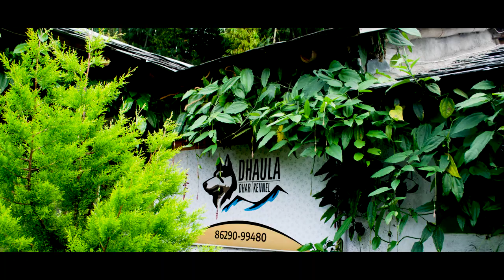DHAULADHAR_KENNEL_HIMACHAL_PRADESH_CAMPING_WITH_PETS_2020_RESPECT_NATURE_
HELLO PET LOVERS,
ABOUT DHAULADHAR KENNEL
IN THIS VIDEO WE TRIED TO COVER A BIT OF SCENIC AND THE ATMOSPHERE OF DHAULADHAR  KENNEL. HOPE WE MATCHED THE HIGH EXPECTATION WHEN YOU VISIT DHAULADHAR KENNEL BY YOURSELF.
FRIENDS WE ARE SPECIALIZED IN FOUR CATEGORIES.
BOARDING
TRAINING
BREEDING
PET  SHOP
CAMPING OPTION IS  LIMITED

WE ARE AN ESTABLISHED FAMILY RUN DOGS KENNEL. OUR KENNEL SITUATED IN THE SMALL  VILLAGE OF HIMACHAL PRADESH CALLED SIDHBARI WHICH FALLS IN KANGRA DISTT, FOOT OF MYSTIC DHAULADHAR MOUNTAIN  RANGE.
OUR MAIN FOCUS AREA IS HYGIENE  BECAUSE HYGIENE  IS THE IMPORTANT FOR BOTH HEALTH AND SOCIAL REASON. HYGIENE BENEFITS YOUR OWN HEALTH AND IMPACTS THE LIVES OF THOSE AROUND YOU .
WE THE ONLY KENNEL WITH AIR CONDITION FACILITY AND Appx 6000 SQ /FT OF AREA WHICH COVERS PLAYING ,EXERCISE AND TRAINING AREA.
DROP YOUR DOG OFF @ DHAULADHAR KENNEL AND LET THEM SPEND THE DAY SOCIALZING WITH OTHERS DOG IN CLEAN , FRIENDLY AND NATURAL ENVIRONMENT.

IN HOUSE TRAINING  FACILITY IS NOT AVAILABLE
BENEFITS OF TAKING YOUR PET TO OBEDIENCE TRAINING ARE CLOSER BOND WITH YOUR DOG, EASY MANAGEMENT, SOCIAL , FRIENDLY PET, FUN AND KNOWLEDGE , PET OWNERSHIP AND SAFETY.
AS ETHICAL BREEDER OUR DESIRE IS TO BETTER THE BREED.WE BREED FOR THE LOVE OF THE DOGS AND  BECAUSE  WE WANT TO SEE THE BREED FLOURISH IN THE FUTURE.EACH GENERATION SHOULD BE ATLEAST AS GOOD AS THE PREVIOUS AND IT SHOULD BE BETTER.WE CAREFULLY  SCREEENS ALL BREEDING STOCK FOR HEALTH PROBLEMS  AND HAS PROOF OF ABSENCE OF PROBLEM FROM RECOGNIZED DOG HEALTH REGISTERIES.
EVERY DOG IS THE BEST DOG IN THE WORLD TO ITS OWNER.RESPONSIBLE BREEDER,HOWEVER KNOW TO AVOID  ‘KENNEL BLINDNESS’  IN OTHER WORDS HONESTLY EVALUATE THE GOOD AND BAD POINTS OF THEIR DOGS BEFORE MAKING THE DECISION TO BREED, OUR GOAL OF BREEDING IS TO PRODUCE A BETTER AND QUALITY PET.
WE GENERALLY ONLY HAVE A LITTER AT A TIME .
UPCOMING LITTER ANNOUCEMENT# :- EXPECTING LITTER FROM ENGLISH RETRIEVER LABRADOR AND STUNNING ALASKAN HUSKY .
PET SHOP#
DHAULADHAR  PET SHOP TOWARDS  DHARAMSALA TO PALAMPUR   ROAD.  PET LOVERS WILL GET PARKING SPACE.VARIETY OF PET ACCESSORIES WHICH INCLUDES FOOD (PEDIGREE,ROYAL CANINE, DROOLS ETC) MUZZLES ,TREATS, TOYS ,COLLARS ,LEASHES AND CAGES AVAILABLE @ REASONABLE PRICE.
RESPECT NATURE#
REGARDS AND SPECIAL THANKS TO
MR MARTIN  LUTHER D (BENGALURU)
VIDEO AND CLIPS EDITING
VILL BAGHNI , PO SIDHBARI
DISTT KANGRA,DHARAMSALA
176057 HIMACHAL PRADESH

We the body of Himalayan Nature Society
(HNS). Which is voluntary organization registered under the societies. Registration Act 21 of 1860.Which workes for Environmentally Sustainable Development & Stray Animal Welfare.